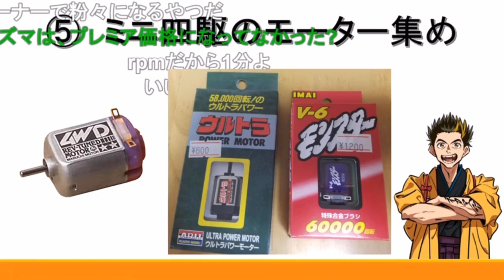同志を募ろう②強殖装甲ガイバー／ミニ四駆のモーター集め《新幕末ラジオ第101回2022.10.1》【新･幕末志士切り抜き】中岡コーナー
幕末志士の中岡さんは、物持ちがいい方です

◆切り抜き元：
新・幕末ラジオ　第101回(64対決&ニッチマニヤ)
2022年10月1日(土)放送分